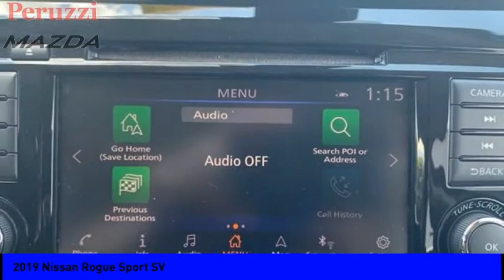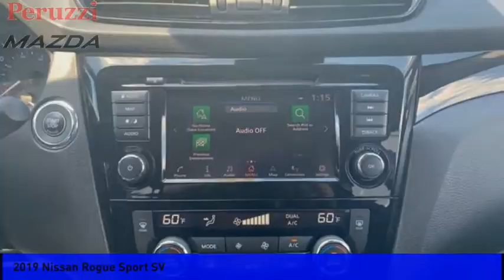2019 Nissan Rogue Sport Fairless Hills PA 2739RAZ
2019 Nissan Rogue Sport SV

Peruzzi Mazda
140 Lincoln Highway

Technology Package - Heated Seats - Heated Steering Wheel - XM Radio - Around View Monitor - ProPilot Assist - Steering Assist - Intelligent Cruise Control - One Owner Vehicle, Clean Carfax, No Accidents. A 160pt vehicle inspection was performed by a Mazda Master Certified Technician. A copy of all service work is available upon request. Low interest rates available through one of our 30+ lenders. One Year of complimentary Oil Changes included on every Peruzzi vehicle purchase! To receive the advertised sale price you must finance through Peruzzi Automotive Group. The advertised sale price includes all dealer discounts as well as a $500 rebate.We make car buying easy, simple and stress free! Call Peruzzi today to schedule a no hassle test drive! Check us out online and see our full inventory of over 600 Pre-Owned Vehicles!